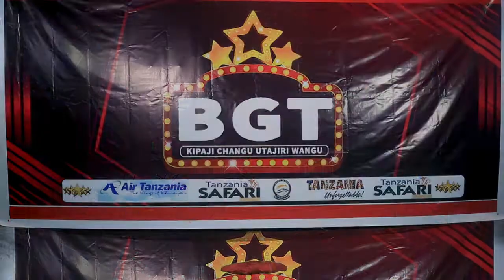REHEMA SIMFUKWE AKIONA HII LAZIMA/BONCENA GOT TALENT/MSHIRIKI NEEMA ALPHAN /ANAKIPAJI TANZANIA\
TAZAMA MSHIRIKI NEEMA ALFANI AKI IMBA WIMBO WA REHEMA SI MFUKWE/BONCENA GOT TALENT AUDITION/MIUJIZA#boncenagottalent#sabisamu#kabanopro
sponsor on this project if you are enjoy and like this project you need to be a party of 6 please contact on us on this number on the top but we need people who can support this guy who can support every artists in this channelsubscribe this channel is good for us and share we need support big support for wherever you are  viws

Music producer
      Fb.            Kabano George
Insta.       Kabano George